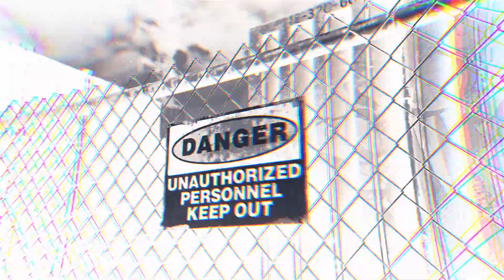SMTM10 [풀버전/1회] 키츠요지 @1차 예선 Full ver.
마스터피스를 완성하는 자, 누가 될 것인가?
Show Me The Money 10 'THE ORIGINAL'
〈쇼미더머니10〉 10월 1일 (금) 밤 11시 첫방송